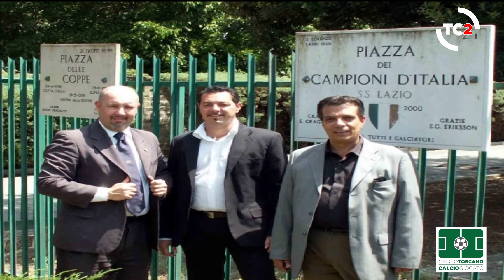MAURIZIO ZINI A CALCIO TOSCANO CALCIO GIOCATO RICORDA PINO WILSON LAZIO E FABIO GRAZIANI LIVORNO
Dal nuovo studio uno sport di Telecentro 2  il giornalista Maurizio Zini ha ricordato Pino Wilson ex capitano della Lazio dello scudetto del 1974 allenata da Tommaso Maestrelli e bomber Giorgio Chinaglia ed anche Fabio Graziani ex team manager del Us Livorno 1915 nella trasmissione, in diretta sul canale 94, della trasmissione sportiva Calcio Toscano Calcio Giocato e letto una parte dell'editoriale del direttore Alessio Facchini. La trasmissione va in replica su TC2 sport canale 272 del digitale terrestre toscano, per un osservatorio sulle varie categorie di calcio delle squadre toscane di serie A e serie B, con particolare attenzione sul campionato di Lega Pro, del campionato nazionale di Serie D ovvero la "Serie A dei Dilettanti", dell'Eccellenza e altre categorie minori oltre al settore giovanile e al calcio femminile e vede il prestigioso patrocinio della LND - Comitato Regionale Toscano e la collaborazione con il settimanale Calciopiù.
"Calcio Toscano Calcio Giocato" è una trasmissione condotta dal giornalista Maurizio Zini in linea diretta con i tifosi, con i rappresentanti delle società e operatori calcistici e con vari opinionisti, che si alternano ad analizzare le varie partite delle squadre toscane e non.
La trasmissione sportiva Calcio Toscano Calcio Giocato andrà in onda ogni mercoledì in diretta su Telecentro 2 canale 94 DDT dalle ore 20,30 alle ore 22,00 e in replica alle 00,15 e il mercoledì alle 13,15 oltre che in vari orari su TC2 Sport canale 272 dove tutti i telespettatori, appassionati dei vari campionati di calcio avranno così a disposizione, un programma esclusivo dell'emittente Telecentro 2, per seguire dibattiti, commenti, giudizi sulle prestazioni della propria squadra del cuore e poter interagire direttamente, con i vari ospiti presenti in studio attraverso sms, e-mail e linee telefoniche dedicate. Il programma "Calcio Toscano Calcio Giocato" vedrà sempre la presenza di esperti, giornalisti e tecnici del settore, che si alterneranno settimanalmente alla partecipazione della trasmissione sportiva. Un "forum calcistico" che l'emittente Telecentro 2 in collaborazione con la testata giornalistica Easy News Press Agency e in collaborazione con Multimedia e Calciopiù, intendono produrre e che sarà visibile oltre regione e in tutto il mondo, grazie alla diretta su e in streaming sulla web-tv di Easy News Channel in modalità 24 ore su 24.